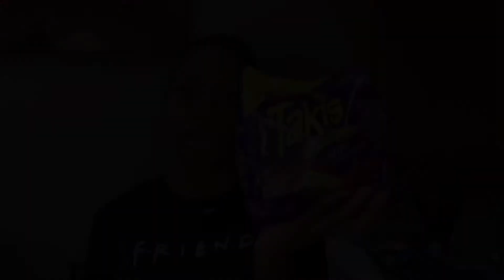Omg!! Takis Snack Bites Review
I haven’t been on here for a good two months😕 but I’m back now.  Never going to leave like that again.

But they was actually good asf. I give them a 7.5. Check them out at your grocery store.

Give me some YouTube ideas 💡